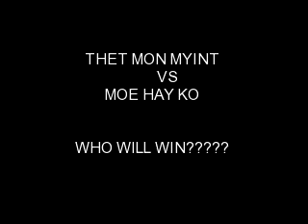THET MON MYINT VS MOE HAY KO